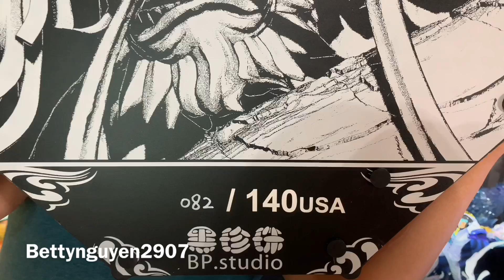One Piece - Unboxing & Review Kaido Resin Statue BP Studio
*  One Piece - Unboxing & Review Kaido BP Studio

~Music Credit to Styzmask :
* One Piece - On the road to Wano Kuni Theme Cover (HQ)[Styzmask]